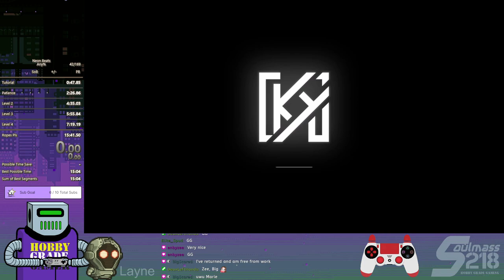Neon Beats "15:XX" Any%+DLC Tutorial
Wanna get a fast time in Neon Beats? Here are some of the basic skills and strategies you'll want to learn. Let me know if you have questions!